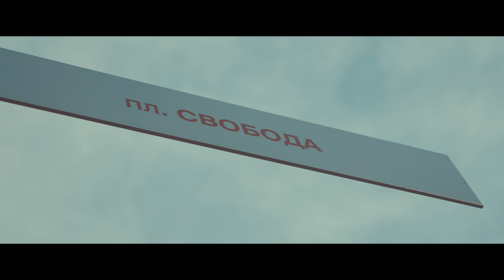Targovishte In Details | Blackmagic Pocket Cinema Camera 4K BRaw 12:1 Demo reel part1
Video is shot on BlackMagic Pocket Cinema Camera 4k paired with Panasonic Lumix 12-35 mm f/2.8 lens and powered by Canon LP-E6N battery. Footage is recorded on Sandisk Extreme 128 GB SD Card in 12:1 BRaw compresion. All the video is edited and graded on DavinciResolve16 beta 7 studio version.